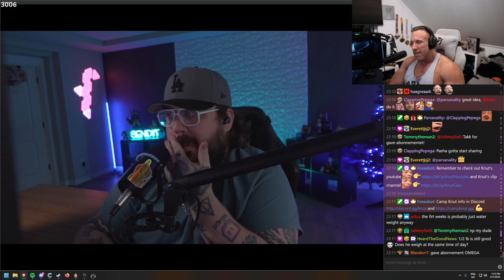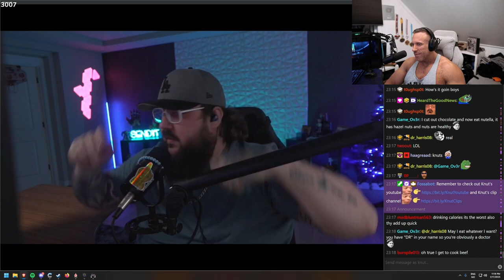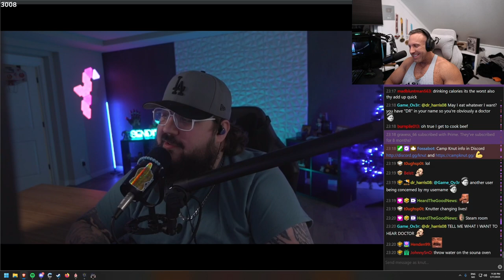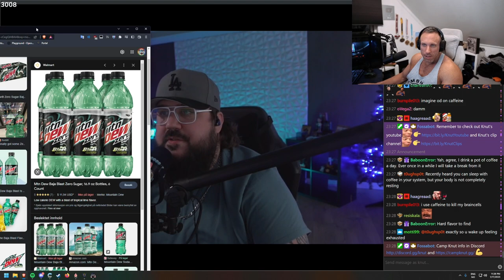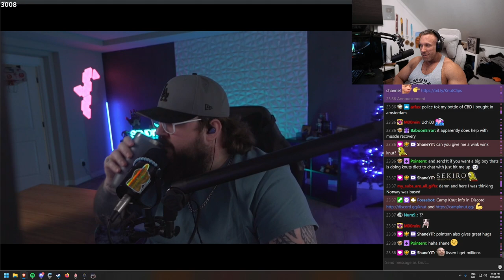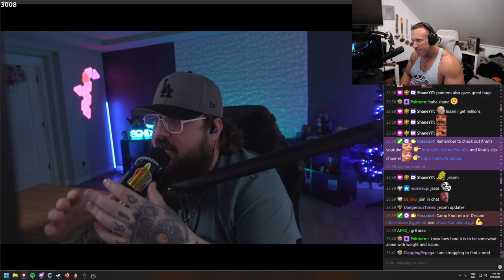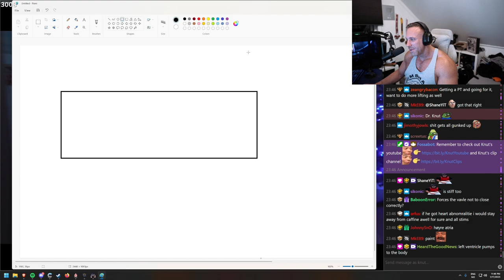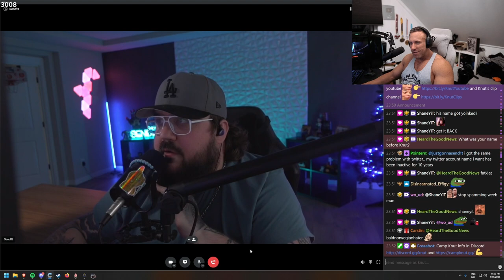The Second Update on Send1t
In this video "The Second Update on Send1t" Send1t talks about how it has went since last time.